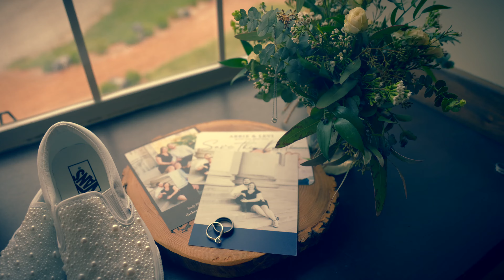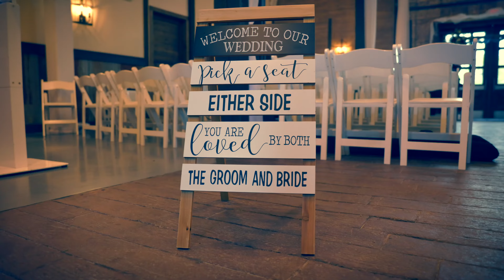A lifetime hanging out with Abbie and Levi sounds SO MUCH FUN | Abbie + Levi Wedding Film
Filming this beautiful couples wedding on a Friday was a joy to us. Although the forecast called for storms, there was no rain in sight and the clouds opened up just in time for their wedding and reception. Abbie and Levi's love for each other is evident. they just fit together.

Thank you Abbie and Levi for allowing us to film this special day for you!

DJ: Levity Weddings and Events
Venue: Serendipity Farm & Vine
Photographer: Cassidy Drury Photography
Videographer: Focus+Films (us!)